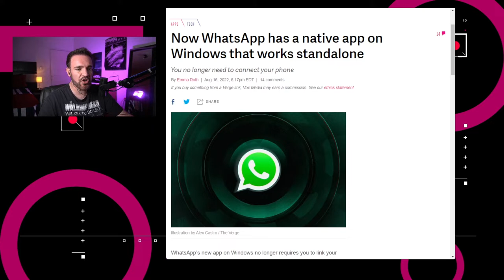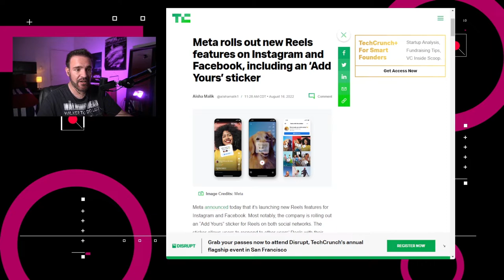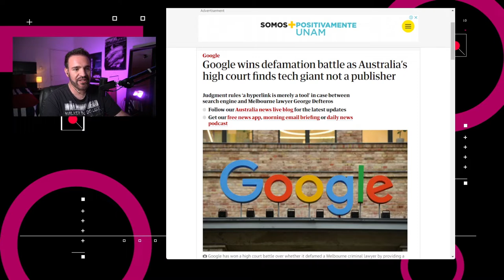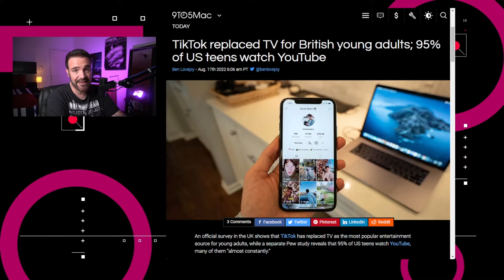TikTok derrota a la televisión – NTX 186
WhatsApp lanza aplicación en Windows, n1co es más adoptado que Bitcoin en El Salvador y TikTok vence a la televisión

Noticias:

00:16 WhatsApp lanzó una aplicación nativa para Windows, con la que los usuarios podrán enviar y recibir mensajes sin necesidad de usar su teléfono.

00:52 Meta lanzará un sticker de “Agrega el tuyo” para los Reels en Instagram y Facebook

01:17 Tras la poca adopción del Bitcoin como moneda de curso legal en El Salvador, otras opciones han sido mejor aceptadas por la población en general para entrar en un proceso de bancarización

02:05 El Tribunal Superior de Australia dictaminó que Google no era el editor editor de noticias al difundir artículos en su motor de búsqueda

02:34 Los adultos jóvenes pasan más tiempo usando TikTok que viendo televisión.

03:24 Discusión: Cambios en los hábitos de consumo en los espectadores